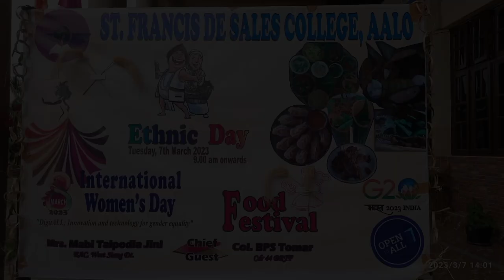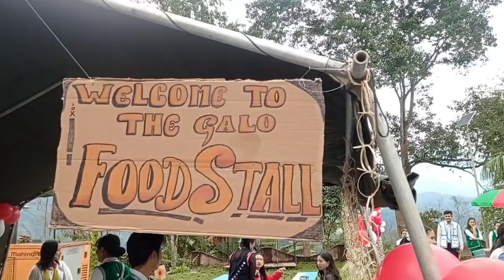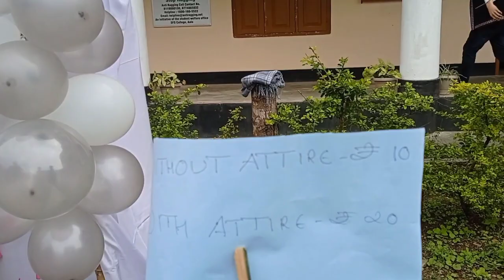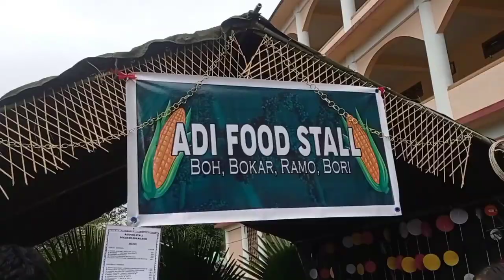International Women's Day//With Food Festival//At Sfs College Aalo.